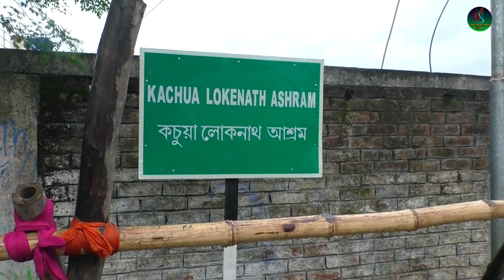কচুয়া লোকনাথ ধামে। গাজা বাবার গান । পালকি সঙ্গে তারা গাইছে আসল গাজা গান, Loknath Baba Mandir Kachua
কচুয়া মন্দির খুবই পরিপাটি ও পরিচ্ছন্ন জায়গা। এক দিনের ভ্রমণের জন্য এখানে যাওয়া যায়। বারাসাত-বসিরহাট সেকশনের কাঁকড়া মির্জানগরের সাথে মন্দিরের নিকটতম রেলওয়ে স্টেশন এটি সড়ক ও রেলপথ দ্বারা ভালভাবে সংযুক্ত।জয় বাবা লোকনাথ🙏🙏 হ্যাঁ এটা বাবা লোকনাথের জন্মস্থান। এই জায়গাটা অনেক প্রশস্ত। অফ টাইমে মন্দির দুপুর ১২টা পর্যন্ত খোলা থাকে। আর প্রসাদ খুব ভালো। সেখানে গেলে ভোগ প্রসাদ মিস করবেন না। এটার দাম মাত্র ₹50। সময় কাটানোর জন্য সেরা জায়গা।

Address: MPJF+2VW, Kachua Swarupnagar, West Bengal 743424
Hours:
Monday 8am–12pm
Tuesday 8am–12pm
Wednesday 8am–12am
Thursday 8am–12am
Friday 8am–12pm
Saturday 8am–12pm
Sunday 8am–12pm